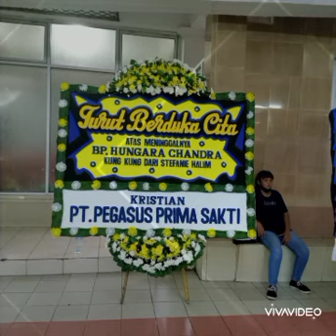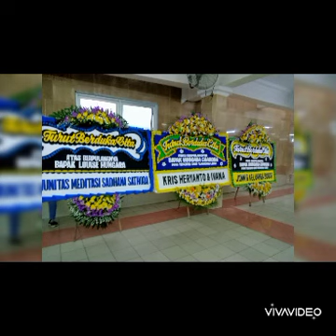Ayah Koes Plus 3112022